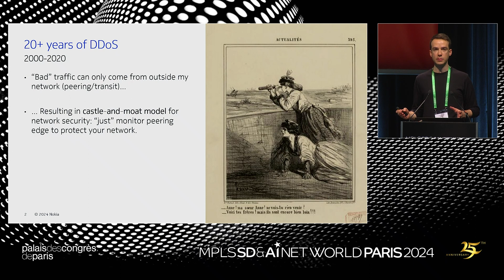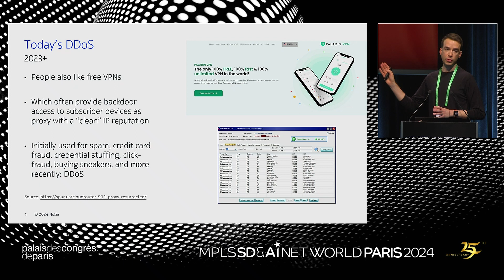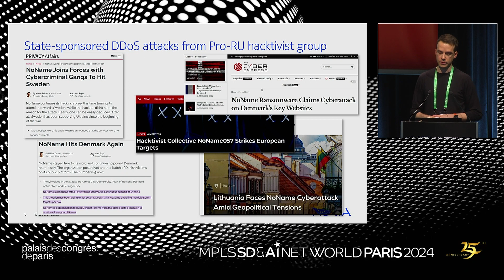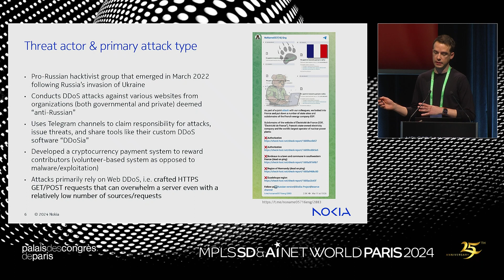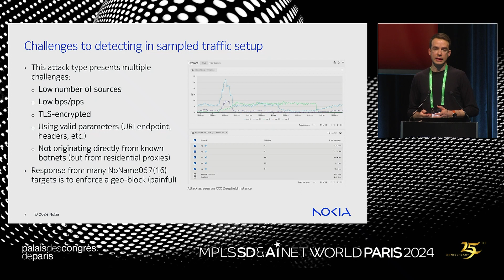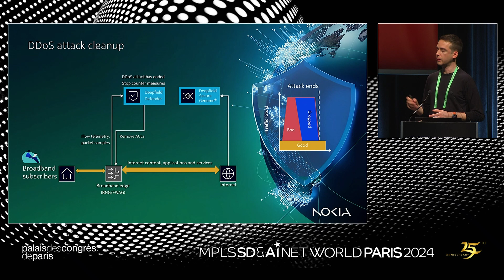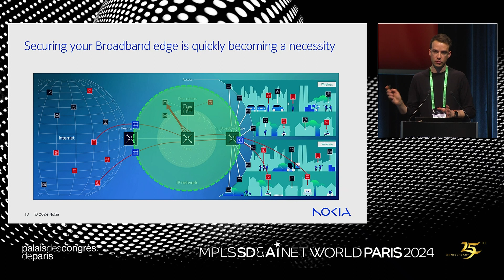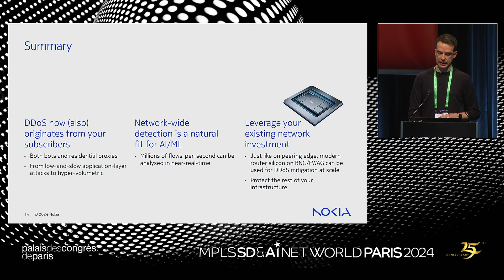Fighting the "enemy within": Securing the broadband edge against DDoS attacks from your customers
In this video, Jérôme Meyer,  Security Researcher at Nokia Deepfield,  explores the shift in DDoS attack patterns, emphasizing how historical perceptions of threats originating from the peering edge have evolved. Jérôme highlights the traditional "castle and moat" defense approach and explains why it is no longer sufficient in today's landscape. This is a video recording of the presentation Jérôme gave at MPLS/SD/AInet World 2024 conference in Paris in April 2024.

In his short talk, Jérôme covers:
- Evolution of DDoS attacks
- Emerging threats from IoT and residential proxies
- Case study outlining real-world impact
- New mitigation strategies, with a focus on stopping DDoS attacks at the broadband edge.

This presentation emphasizes the need for a comprehensive approach to DDoS mitigation, addressing both volumetric and low-and-slow attacks. We show the importance of big data-driven systems and real-time processing in formulating effective defense strategies. By leveraging existing network infrastructure, service providers can enhance both the security efficacy and cost-effectiveness of new approaches to DDoS detection and mitigation.